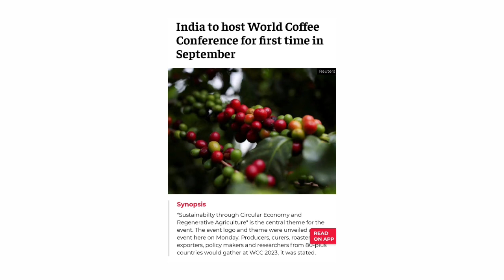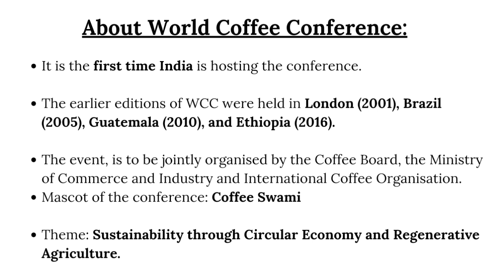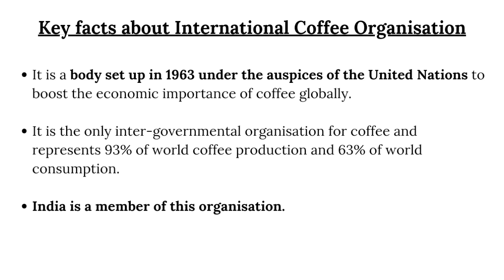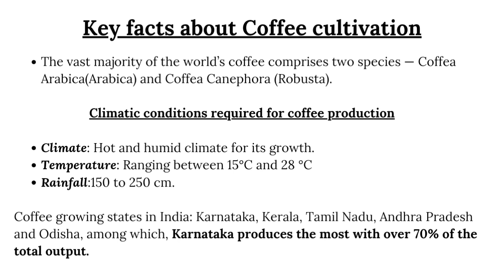Unlocking India's Coffee Potential: World Conference in Bengaluru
India is set to host the 5th World Coffee Conference (WCC) in Bengaluru from September 25 to 28, where it will present its diverse coffees to buyers from over 80 countries. This is the first time that the event will be held in Asia. The conference aims to create pathways for innovative opportunities and markets, with a special emphasis on benefiting coffee farmers who play a crucial role in the coffee production chain.